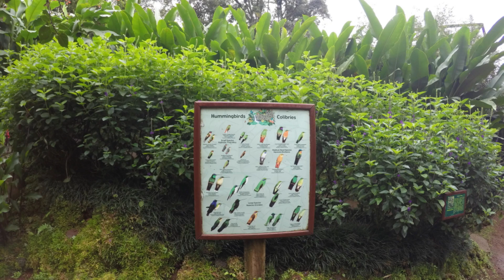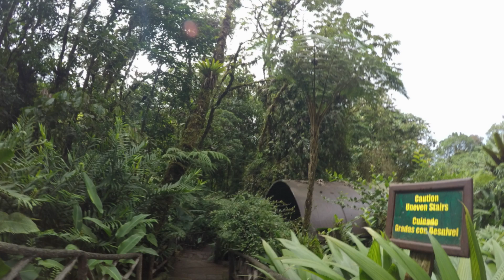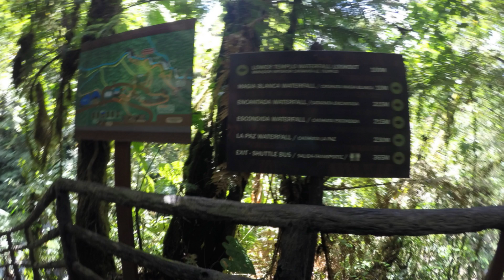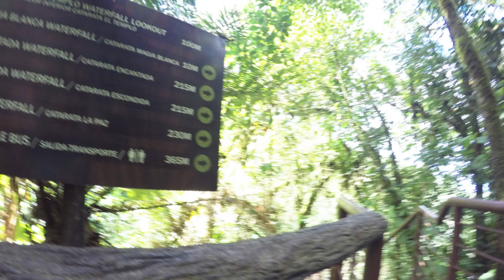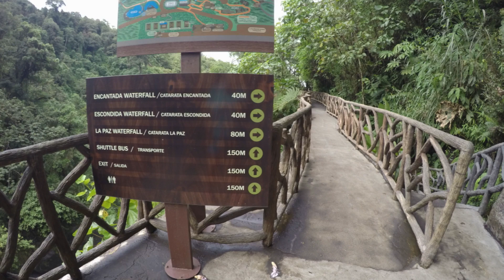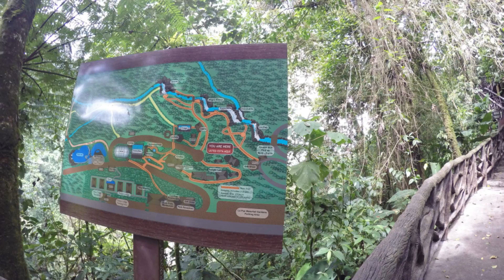Walk with me through LaPaz Costa Rica - Slower version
Video of LaPaz Costa Rica. Butterfliew, hummingbirds, oxen, trails and waterfalls.

Video by Paula Duncan